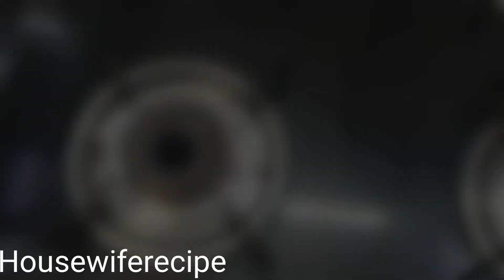sooji mawa gujiya | housewife recipe